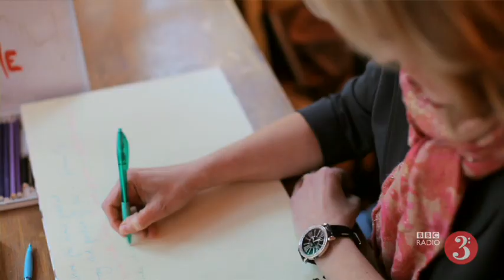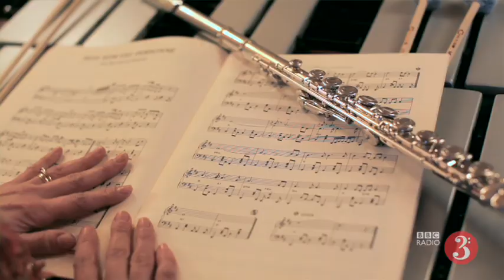Sarah Walker, BBC Radio 3 presenter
Sarah Walker, presenter of Radio 3's Classical Collection, comes off the fence about classical music.